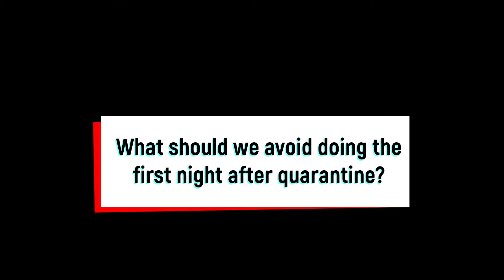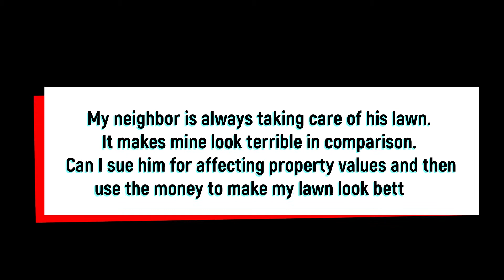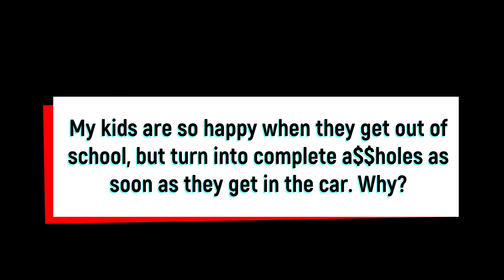Ask Taylor Mae (EP 2)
The Adventures of Taylor Mae
Episode 2- "Ask Taylor Mae"